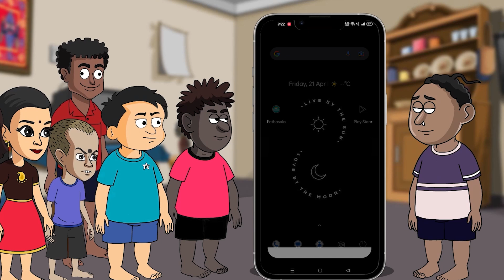ନବଘନଙ୍କୁ ଗ୍ରାସ କରିଛି କ୍ୟାନସର, କାନ୍ଦି କାନ୍ଦି ସହାୟତା ମାଗୁଛନ୍ତି ପରିବାର